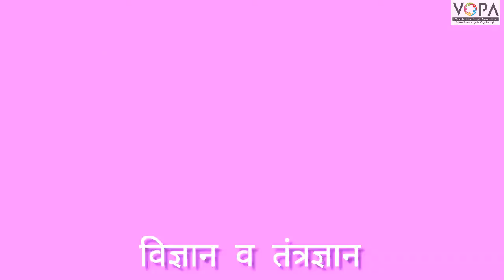9th | History | Chap 7 | विज्ञान व तंत्रज्ञान | प्रस्तावना | V1 | V-School